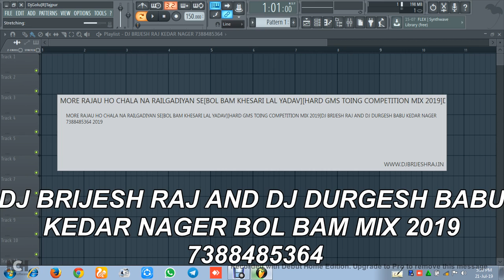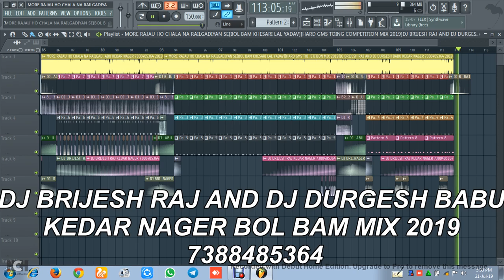MORE RAJAU HO CHALA NA RAILGADIYAN SEBOL BAM KHESARI LAL YADAVHARD GMS TOING COMPETITION MIX 2019DJ